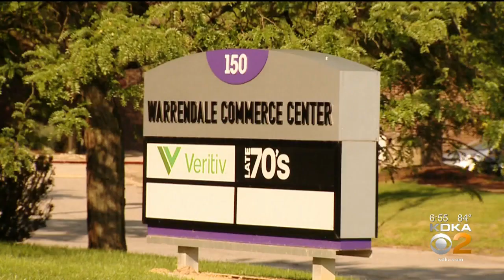Pandemic Puts Filming In Pittsburgh On Pause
The pandemic shut down all filming of movies and TV series in Western Pennsylvania and around the world, but it's slowly starting to begin again; KDKA's Kristine Sorensen reports.